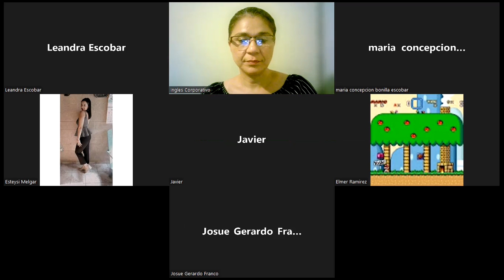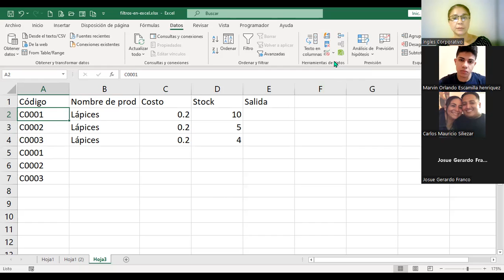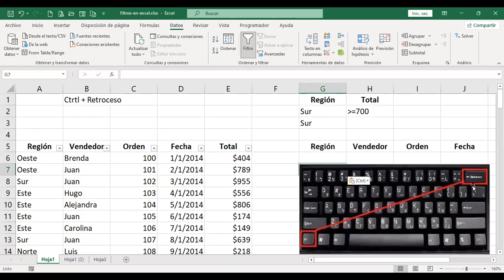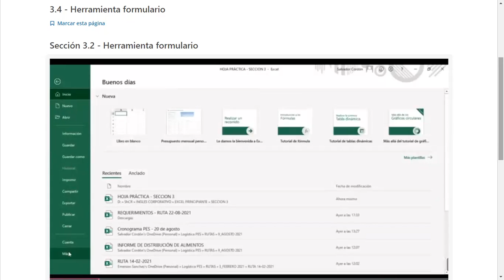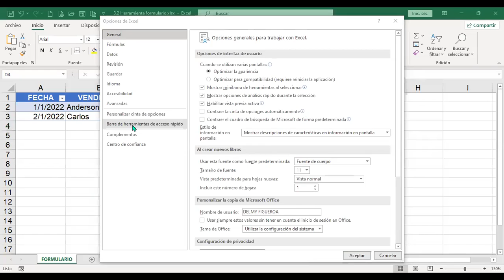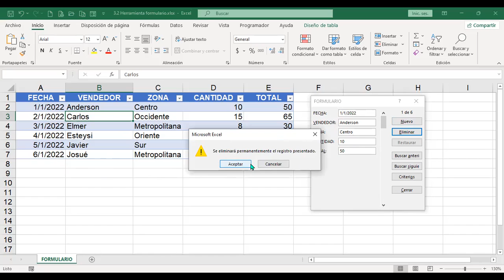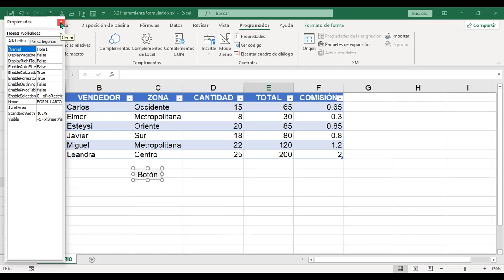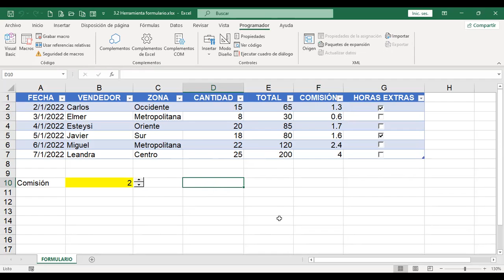Inglés Corporativo-190722-Herramienta Formulario